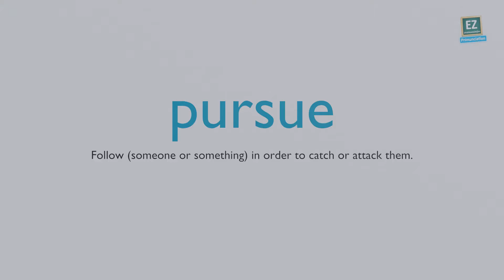How to pronounce pursue ?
Follow (someone or something) in order to catch or attack them.